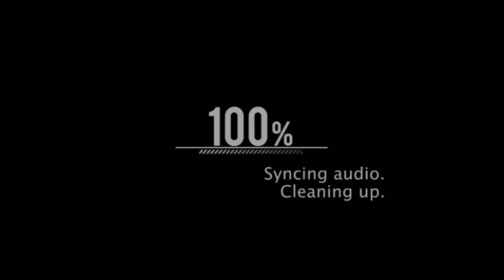Damion Cryer THE CRINGY OLD MAN PART. 3 | BROUGHT UP TOPICS THAT DIDN’T NEED TO BE TAKED ABOUT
Exposing fake gold digger pranks. Damion Cryer seeks a gold digger in his fake gold digger video.